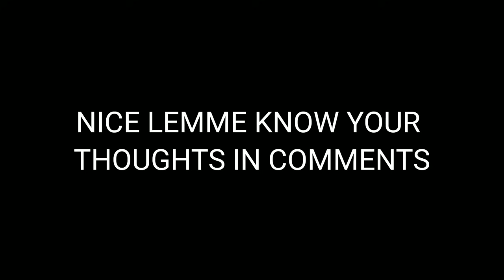BGMI literally copied this Animation from CODM!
Codm
Cod Mobile
BGMI
Battlegrounds Mobile
Dynamo Gaming
Mortal